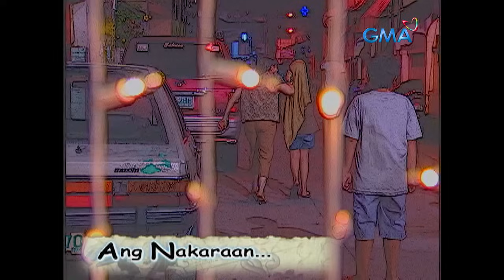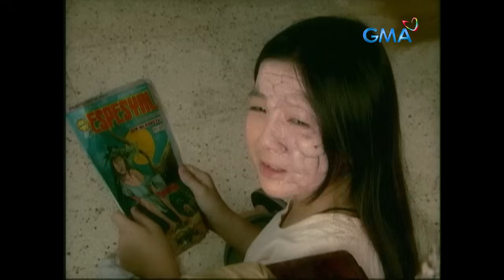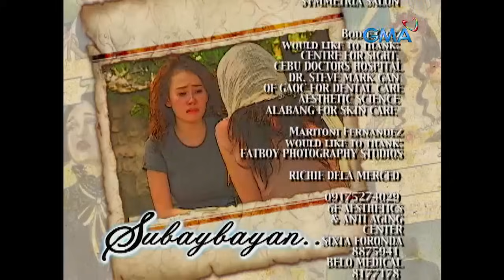Blusang Itim: Full Episode 3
Jessa (Kylie Padilla) receives a lot of mistreatment from her mother, Esmeralda (Jackie Lou Blanco), because she is not the latter's true child. Can the former still find a way to win her mother's love?